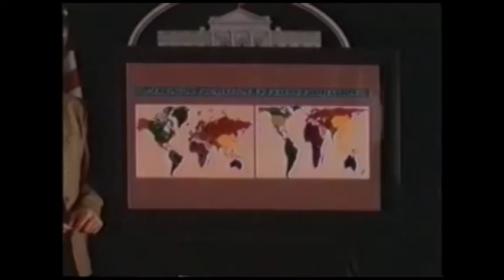The West Wing Episode (Chapter 08)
Video available for free home viewing. For commercial or classroom use please request permission from Media Education Foundation.